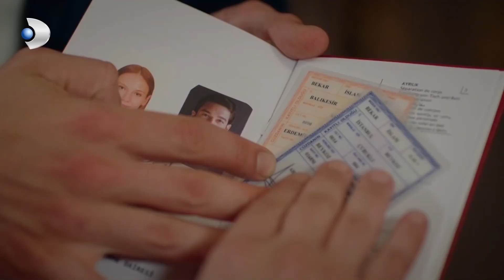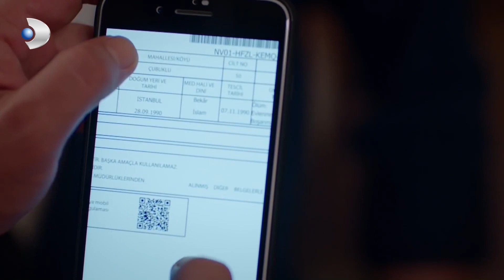Bir Sandalyeye İki Kişi Oturmak! - Çatı Katı Aşk Özel Klip